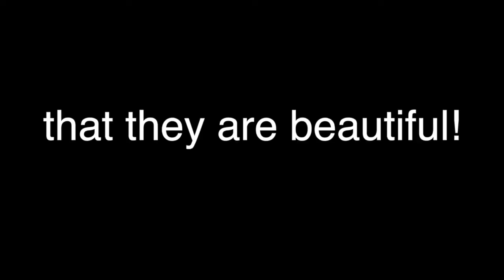People react to being called beautiful